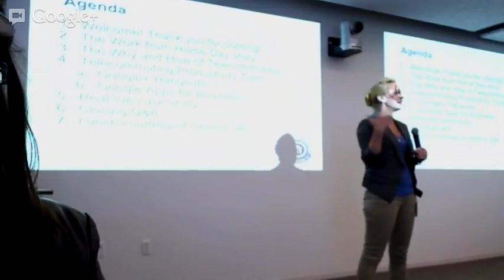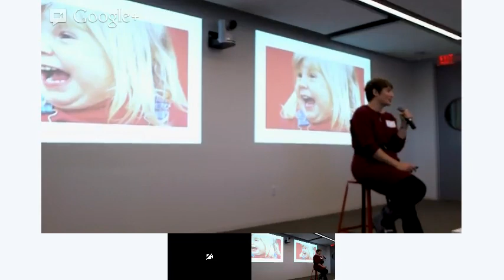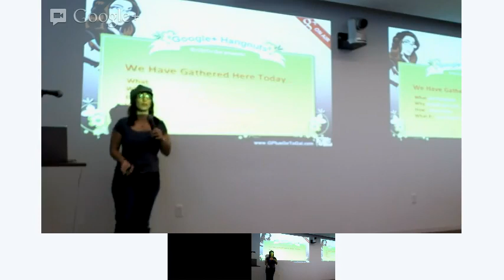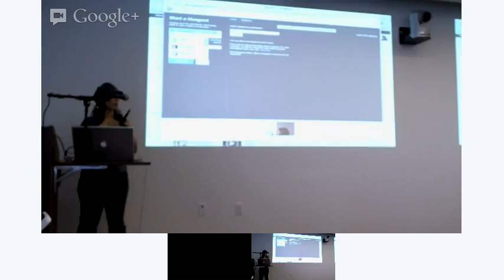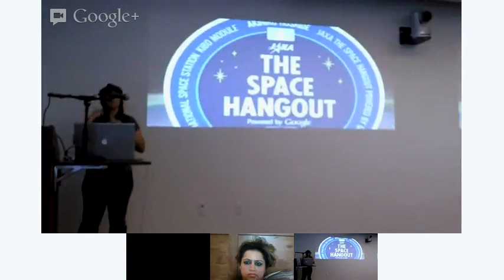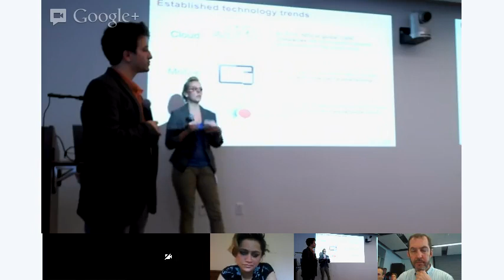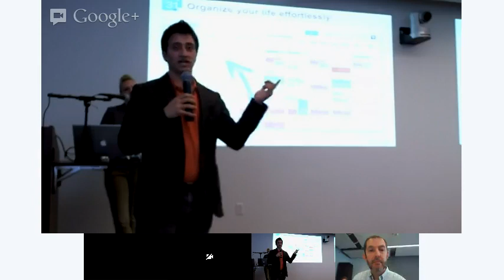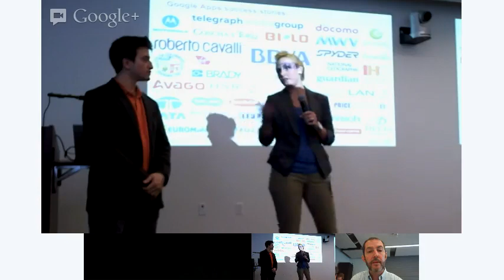Hangouts as a business tool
19:00 Yifat Cohen presents Hangouts as a business tool.